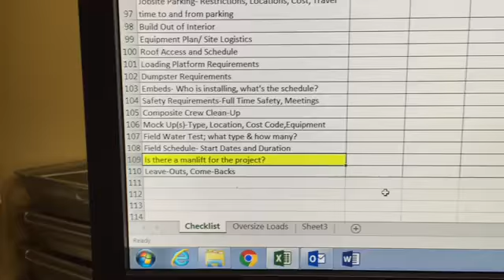CheckList update Tlackey